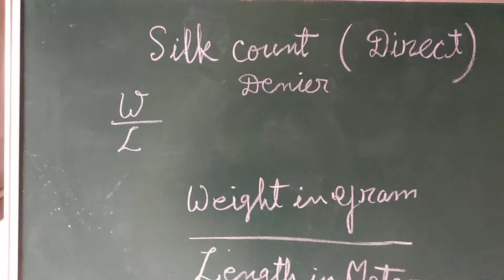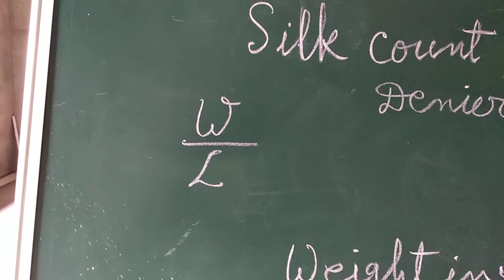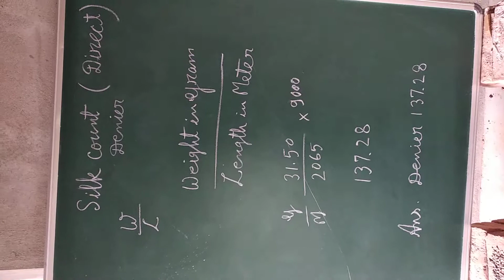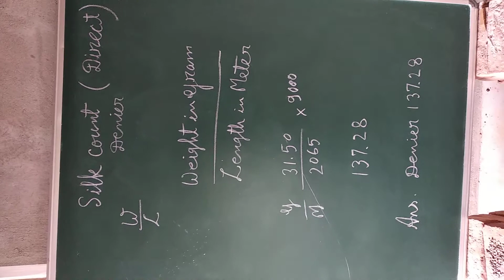Silk count "Denier" (Master Weaver Hakimuddin)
Direct system W/L